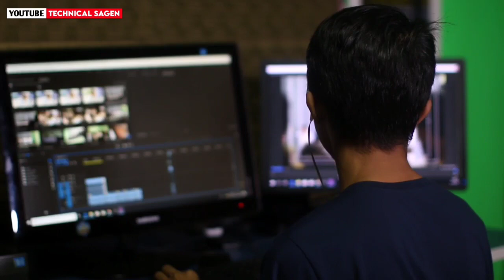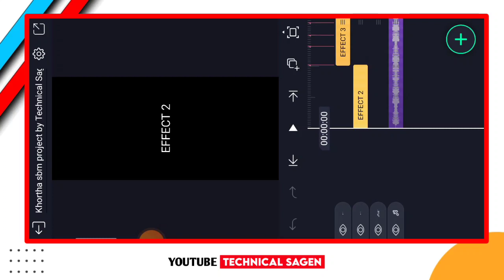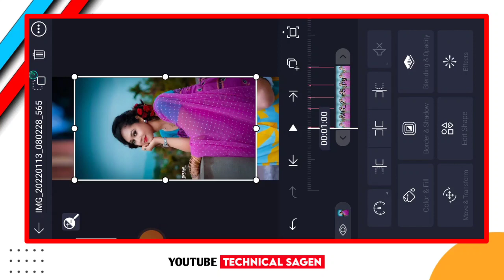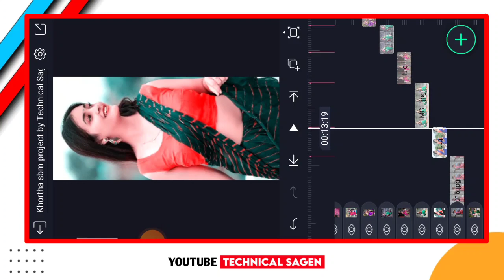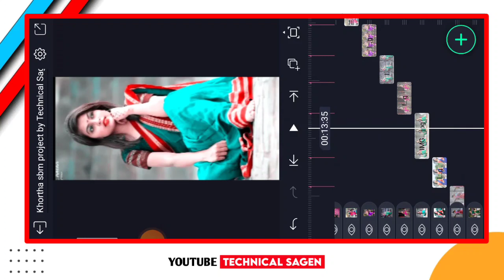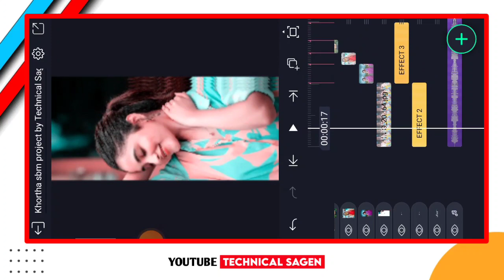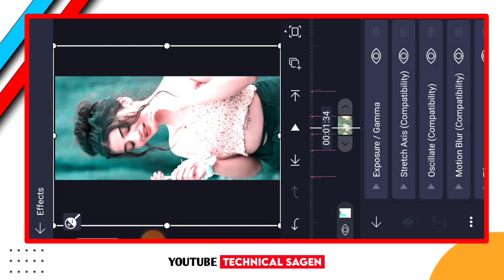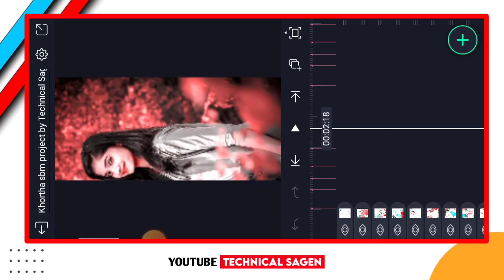Old khortha dj status video editing 2022 || 4k full screen